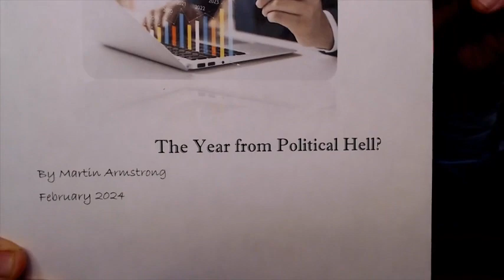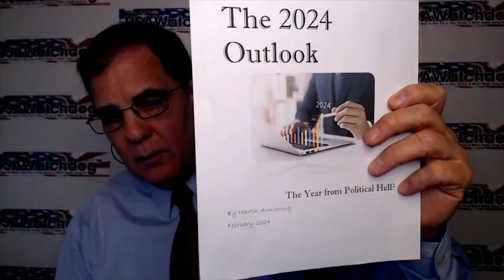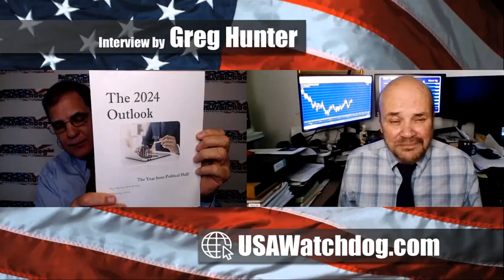Martin Armstrong 2024 Economic Gloom and Invasion Open Borders Elites Excuse to Enforce Digital ID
Martin Armstrong's approach to economics and forecasting has several strong points, which have contributed to his prominence in the field:

Cyclical Analysis: Armstrong's emphasis on historical cycles and the repetitive nature of economic patterns provides a unique perspective on understanding market dynamics and human behavior. His Economic Confidence Model (ECM) identifies recurring cycles in economic activity, which he argues can be used to forecast future trends.

Quantitative Models: Armstrong's use of quantitative models and mathematical analysis sets his work apart from traditional economic forecasting methods. He applies mathematical principles, including the use of the mathematical constant pi (π), to develop predictive models for economic and financial markets.

Track Record: Armstrong claims to have successfully forecasted major economic events, including market crashes and geopolitical shifts, using his forecasting models. While the accuracy of his predictions is a subject of debate, some supporters point to instances where his forecasts align with significant market movements.

Independent Analysis: Armstrong's views often diverge from mainstream economic theories, providing an alternative perspective on global economic trends and financial markets. His independent analysis challenges conventional wisdom and encourages critical thinking about economic issues.

Public Advocacy: Through his blog, Armstrong Economics, and public appearances, Martin Armstrong actively engages with a wide audience, sharing his insights and research on economic and political topics. He encourages public discourse and debate on key issues impacting the global economy.

Interdisciplinary Approach: Armstrong's work draws from multiple disciplines, including economics, history, mathematics, and psychology. By integrating insights from different fields, he offers a comprehensive framework for understanding complex economic systems and human behavior.

While Martin Armstrong's economic theories and forecasting methods may be controversial and subject to scrutiny, his unique approach has garnered attention and sparked discussion within the economics profession and among investors and policymakers.